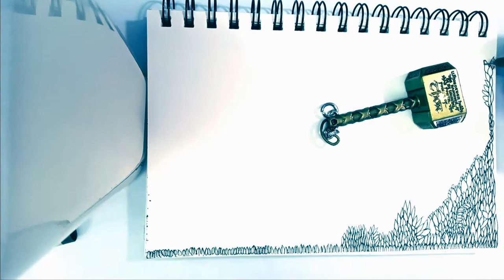One of my hobbies is to draw nature in black and white.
This is a time lapse from 3 hours to 6.42 minutes. My knuckles bruised because I punch boxing bag every day.